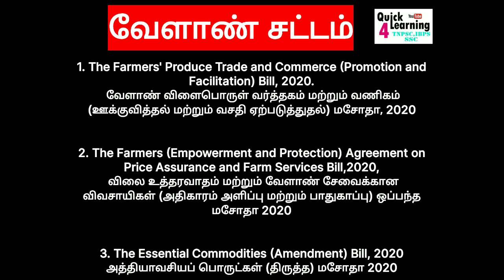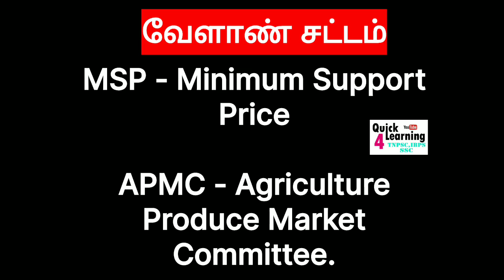Farm act 2020 - 2021 | வேளாண் சட்டம் ரத்து | முழு விளக்கம் | Quick Learning | Farm Bill 2020 | தமிழ்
*TNPSC Test Series Group 2/2A Study Plan*